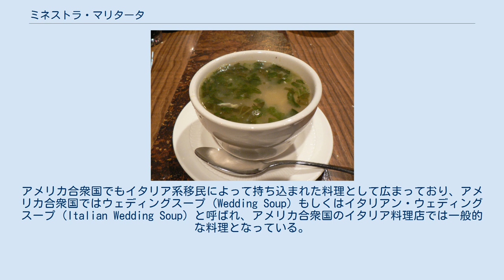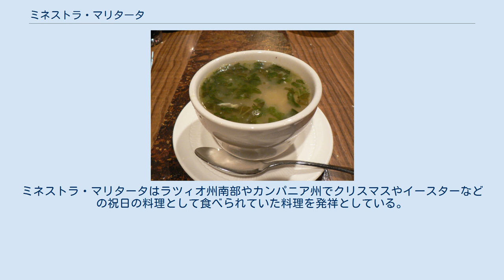ミネストラ・マリタータ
ミネストラ・マリタータ（イタリア語: Minestra Maritata）は、イタリアのカンパニア州で主に作られているスープであり、ナポリの伝統料理である。
ミネストラはイタリア語でスープを、マリタータは既婚者を意味する。
アメリカ合衆国でもイタリア系移民によって持ち込まれた料理として広まっており、アメリカ合衆国ではウェディングスープ（Wedding Soup）もしくはイタリアン・ウェディングスープ（Italian Wedding Soup）と呼ばれ、アメリカ合衆国のイタリア料理店では一般的な料理となっている。
 ミネストラ・マリタータは緑黄色野菜（通常エンダイブやエスカロール、キャベツ、レタス、ケール、ホウレンソウを使用）、肉類（ミートボール、ソーセージ）を澄んだ鶏のブイヨンを使用して煮込んで作る。
また、この他にカヴァテッリ、リゾーニなどのパスタ（麺類）、レンズマメ、細切りにした鶏肉を加えて作ることもある。
 ミネストラ・マリタータのマリタータは「既婚者」を意味し（アメリカ合衆国での料理名であるウェディングスープもこれによる）、材料として用いる緑黄色野菜と肉類をよく混ぜあわせて煮込む工程を結婚に例えた表現である。
ミネストラ・マリタータはラツィオ州南部やカンパニア州でクリスマスやイースターなどの祝日の料理として食べられていた料理を発祥としている。